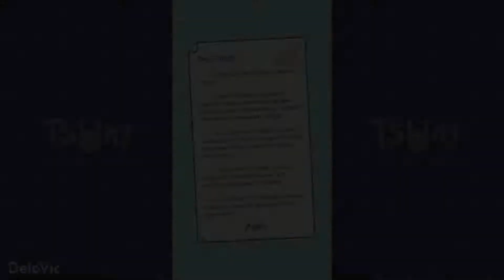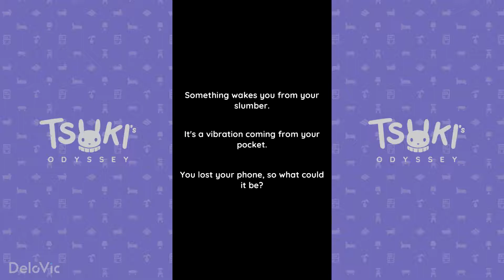Tsuki's Odyssey (Android) - First Look Gameplay!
Tsuki’s Odyssey is a passive adventure game that immerses you into the world of Tsuki and the oddball characters of Mushroom Village.

App Store: Coming Soon
Genre: Adventure, Simulation, Casual